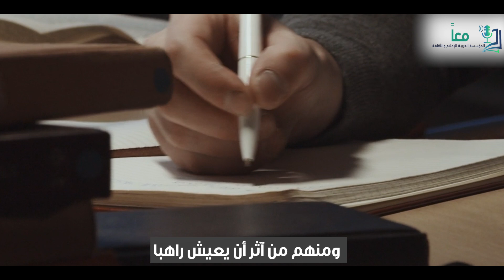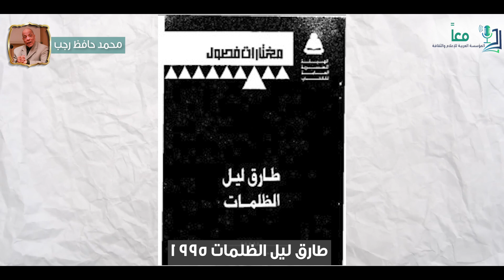محمد حافظ رجب.. أديب مصر الذي أنكرته وقدرته الموسوعة البريطانية!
ندوة الاسكندرية محمد رجب final hd.mp4